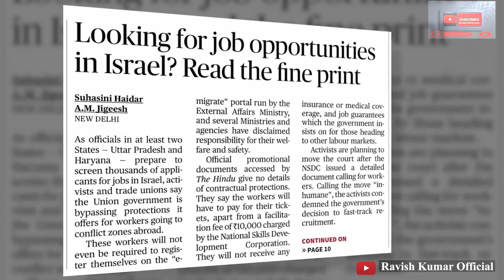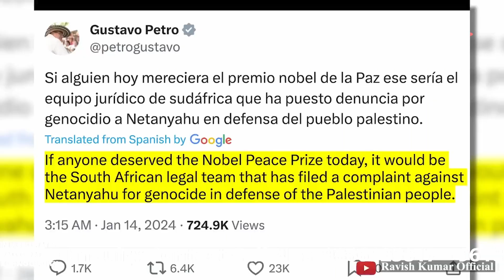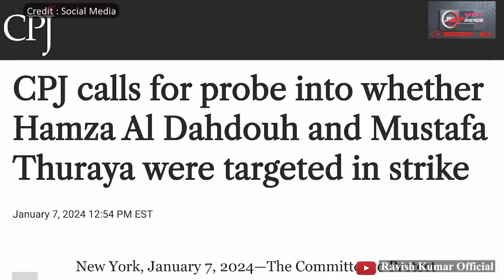South Africa takes Israel to Courtइस्राइल को दक्षिण अफ़्रीका की चुनौतीوبی افریقہ کا اسرائیل کو چیلنج